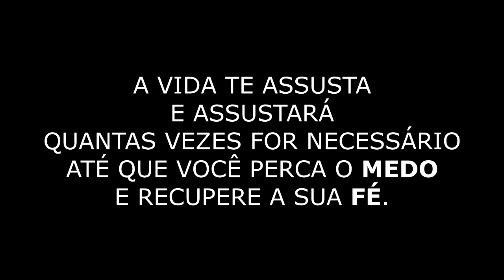Amadurecendo para a vida - Despertando a sua fé e coragem - Parte 5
Amadureça com a vida ! Parte 5

Venha com o Dr.Pulo Valzacchi em busca dessa e outras respostas.